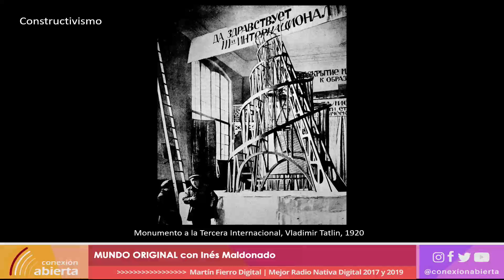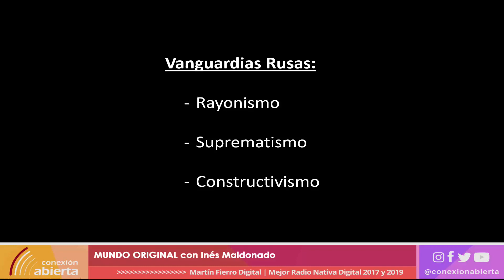Vanguardias Rusas en "MUNDO ORIGINAL" - 28/07/22 - Conexión Abierta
- Programa: "Mundo original"
- Conducción: Inés Maldonado
- Día y horario: Jueves 13 hs.